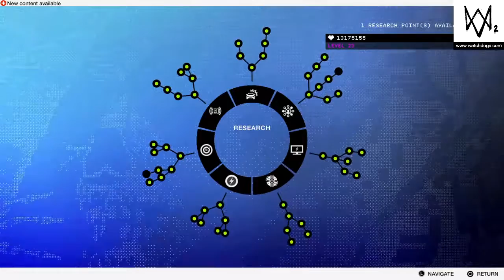WATCH_DOGS 2 let's play part 24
let's get get some watch dogs 2 on!!!